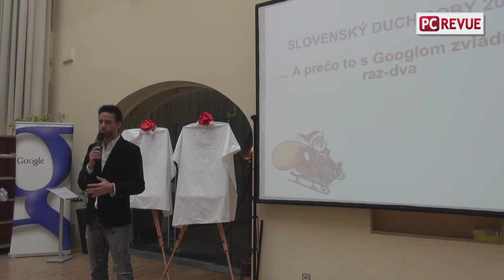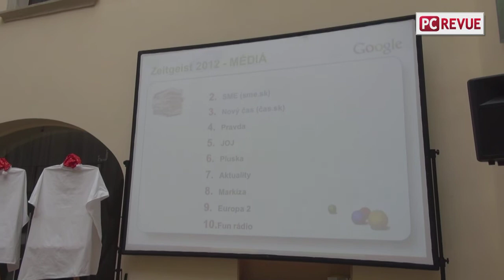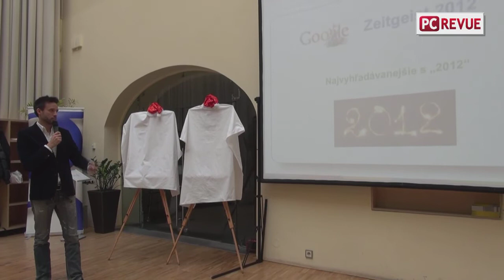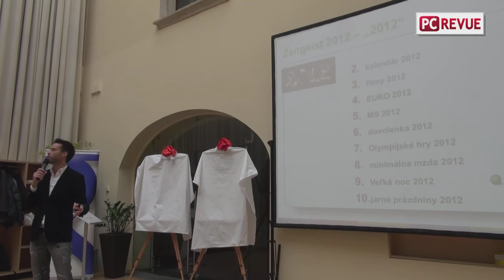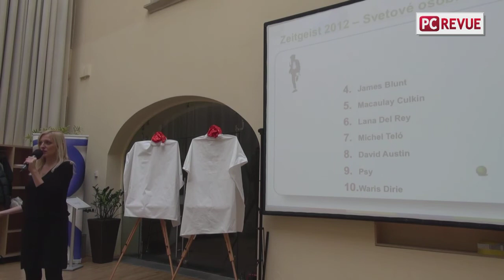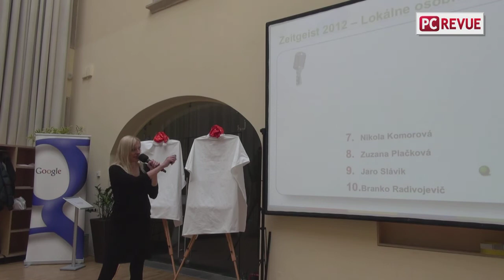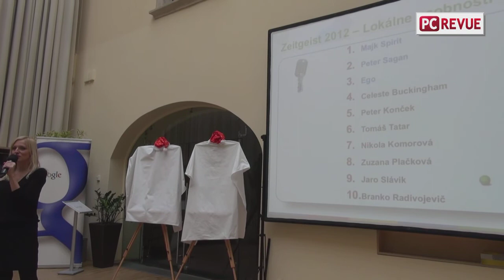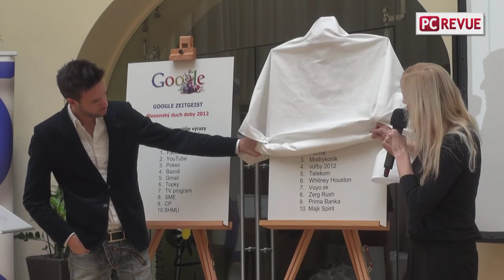Google -- slovenský duch doby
Google už tradične vyhlasuje najhľadanejšie výrazy z oblasti vyhľadávania, z čoho sa dajú utvoriť aj názory na všeobecné trendy. Takýto prieskume existuje aj na Slovensku a na tlačovej konferencii sme sa dozvedeli výsledky.